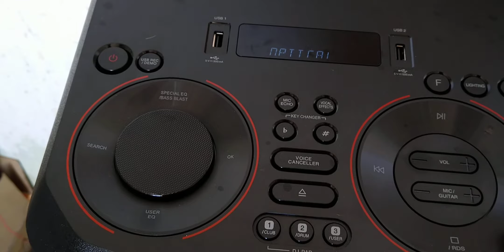Rocking LG ON9